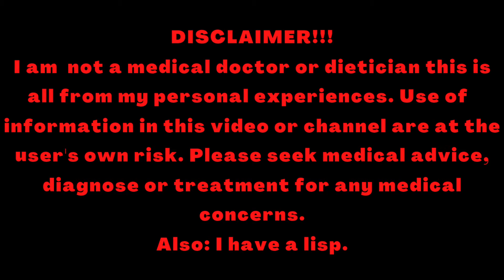Part 2: Fitness QnA